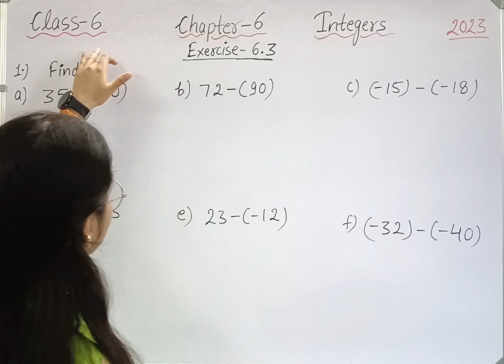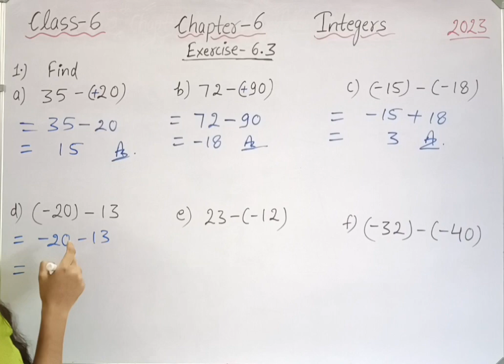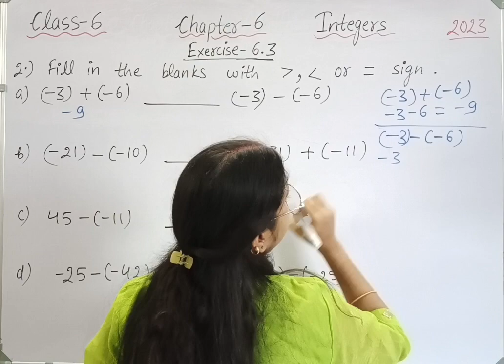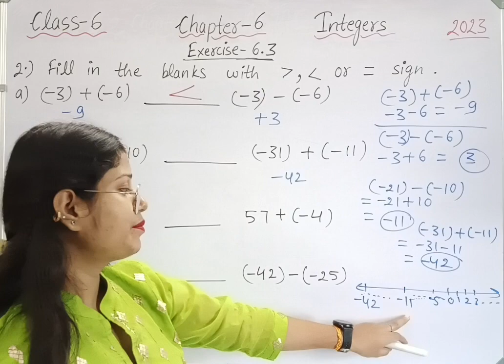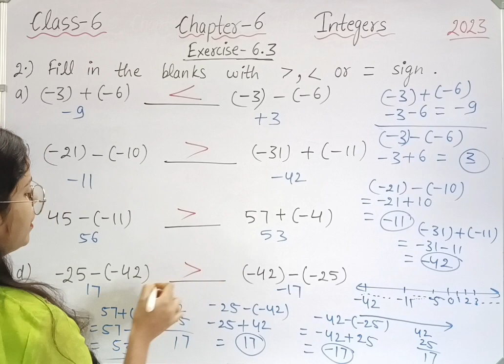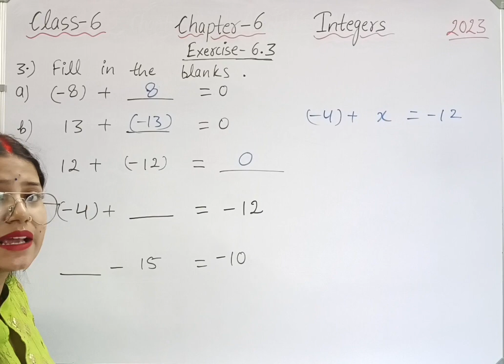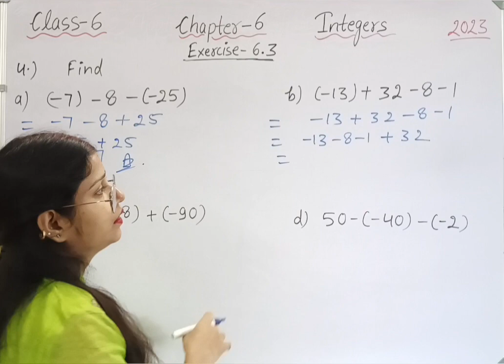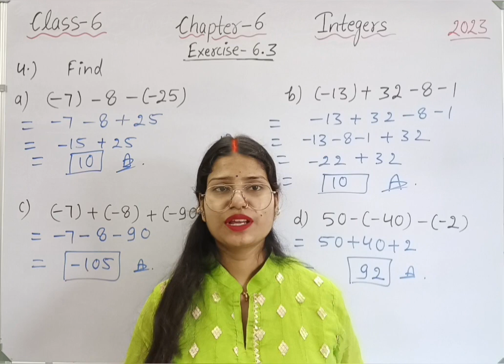Exercise 6.3 - Integers - Chapter 6 - Maths Class 6th - NCERT | Maths new syllabus 2023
class 6 maths exercise 6.3 new syllabus.
class 6 maths chapter 6 exercise 6.3 new syllabus.
class 6 maths exercise 6.3 new syllabus 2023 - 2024.
class 6 maths chapter 6 Integers new syllabus.

Welcome to Mathematics Farm . In this video we will be discussing CBSE Class 6 Maths Chapter 6 Integers | Exercise 6.3 solution | NCERT Explanation.
class 6 maths exercise 6.3 NCERT
class 6 maths exercise 6.3 solution
Exercise 6.3 full class 6 maths
full exercise 6.3 class 6 maths chapter 6